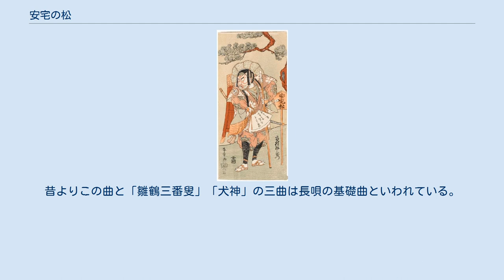安宅の松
『安宅の松』（あたかのまつ）とは、日本舞踊の演目および長唄の曲目の一つ。
本来の名題は『隈取安宅松』（くまどりあたかのまつ）。
 九代目市村羽左衛門の武蔵坊弁慶。
手にする扇には、「関守も　こゝろゆるぎや　栗かへす」とある。
勝川春章画。
 兄源頼朝と不和になって奥州へと落ちる源義経一行が、土地の子供から安宅の関の様子を聞くという幸若舞の『富樫』などから題材を得た曲で、明和6年（1769年）11月、江戸市村座の顔見世『雪梅顔見世』（むつのはなうめのかおみせ）の一番目四立目に、九代目市村羽左衛門の弁慶で上演された。
作曲はこの時のタテ唄冨士田吉治とタテ三味線藤間勘左衛門（初代杵屋作十郎という説もある）。
 その概略は義経の供をする弁慶が、安宅の関の手前にある松の木で落ち葉を掻く二人の里の子に出会い、扇を与えて道を尋ねる。
しかし弁慶とは仮の姿、実は義経を守護する鞍馬山の天狗僧正坊で、子供たちが去ったあと正体を現わして飛び去るというもの。
初演の時はこのあとさらに、同じく旅の途中の静御前を弁慶実は僧正坊が助ける場面があったらしい。
 本調子「旅の衣は鈴掛けの」の次第で始まり「都の外の」置浄瑠璃、ヨセ合方、「花の安宅に着きにけり」迄の道行は江戸節、河東節を使い、里の子の出は童唄風で上調子が活躍する。
二上り「裏のなア」の田舎節となるが篠笛が絡み美しい旋律である。
「絶えずや」より一転して童唄風な内容となり、「扇に馴染む風の子や」より天狗の正体を現し飛び去りとなり三重で終わる。
昔よりこの曲と「雛鶴三番叟」「犬神」の三曲は長唄の基礎曲といわれている。